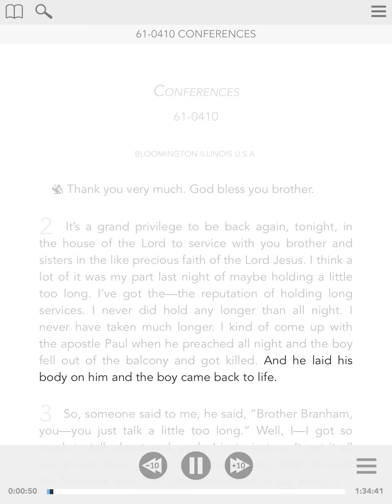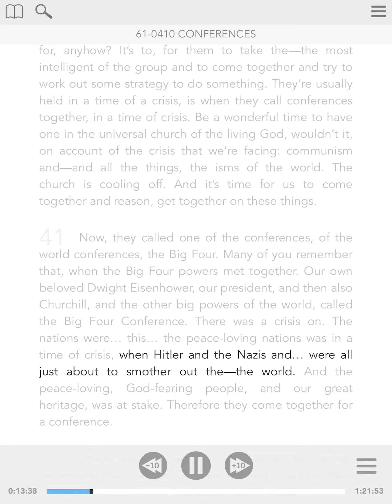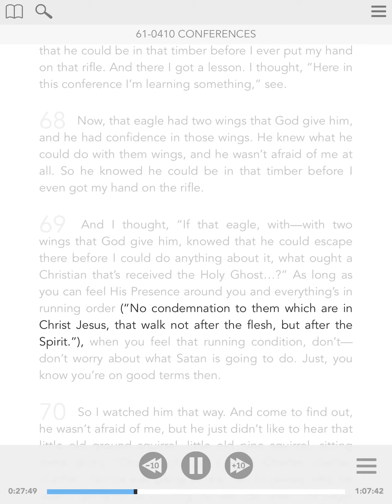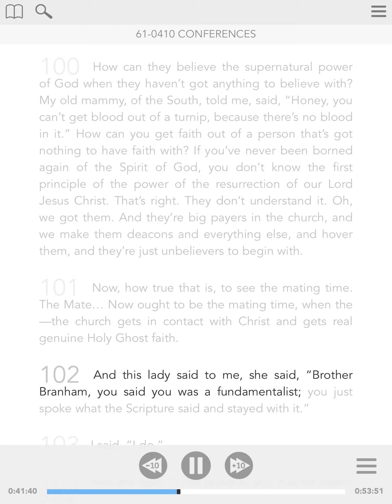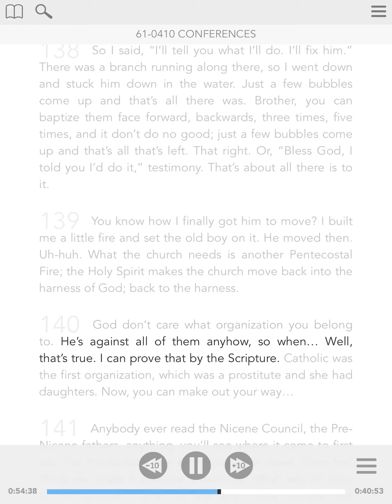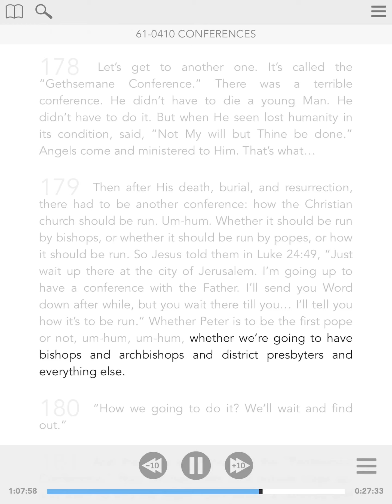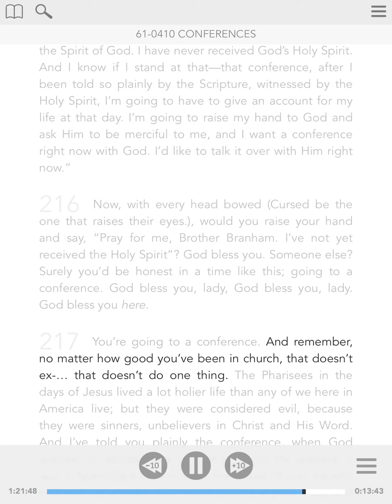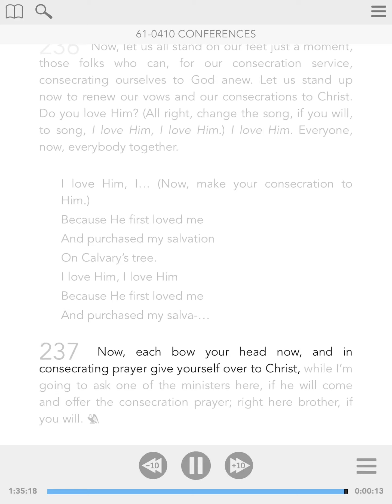61-0410 - ENG - Conferences - William Branham - Visual Read Along